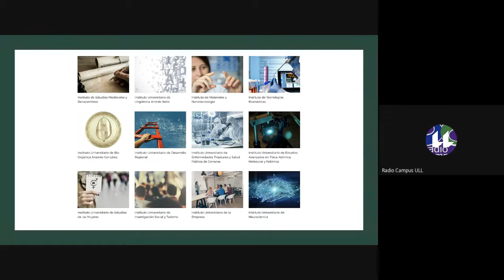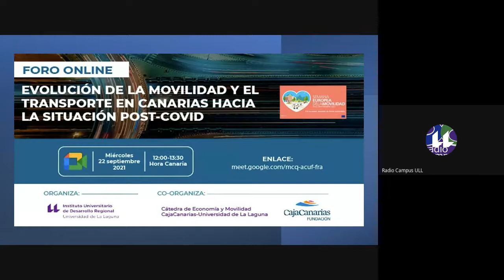Instituto Universitario de Desarrollo Regional - Foro sobre movilidad y transporte en Canarias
El Instituto Universitario de Desarrollo Regional y la Cátedra de Economía y Movilidad Cajacanarias de la Universidad organizan un foro telemático sobre la evolución de la movilidad y el transporte en Canarias en la futura situación post-covid.

El evento podrá seguirse a través de Google MEET y se celebrará el 22 de septiembre de 2021, a las 12 h. -hora insular canaria-.

José Andrés Moreno Pérez, director del Instituto habló en Radio Campus sobre este evento, que cuenta con el apoyo de la Fundación CajaCanarias.